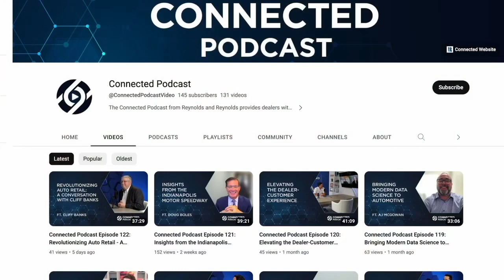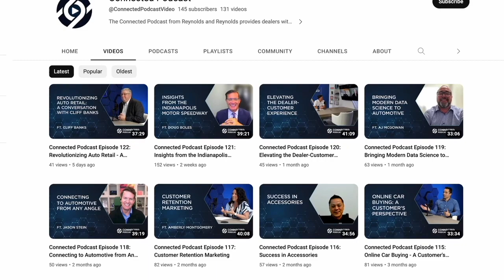US Paralympic Athlete Ezra Frech - Cars and Culture Episode #124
For our 124th episode of Cars and Culture with Jason Stein, we are joined by American Paralympic athlete, Ezra Frech.  Topics of discussion include staying physically and mentally fit, the non-profit that Ezra started, what to expect at Paris 2024 and beyond, and much more!

0:00 - Intro
5:42 - Staying physically and mentally fit
9:05 - On the strength and confidence that his mom instilled in him
11:04 - Ezra’s biggest motivation - proving people wrong
13:57 - Inspiring others
16:36 - Ezra’s Non-Profit - Angel City Sports
23:16 - Being part of Team Toyota
37:28 - Accomplishing his goals in life
40:30 - What Ezra’s future looks like – beyond Paris 2024